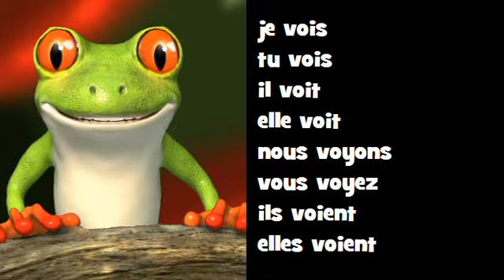Canto conjugación francés ♫ # Verbo = voir